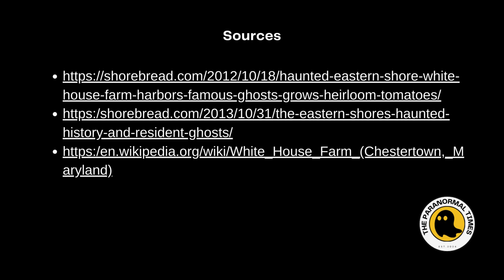White House Farm, Chestertown, MD